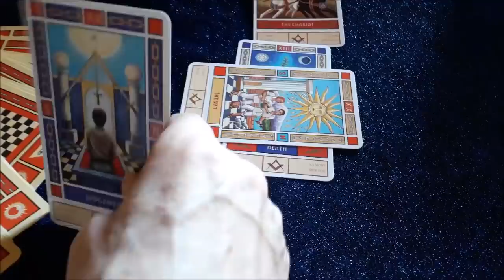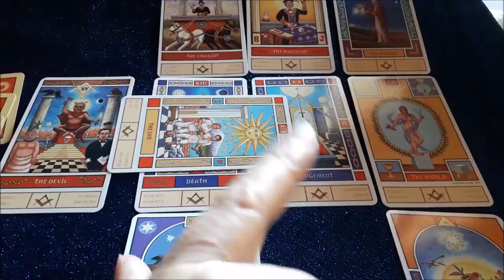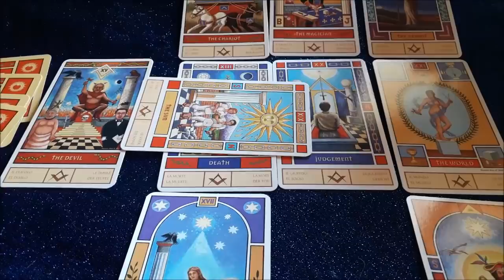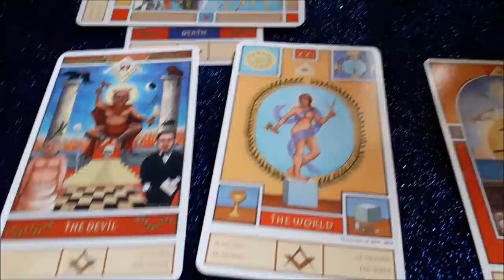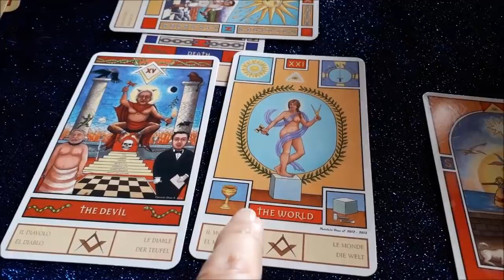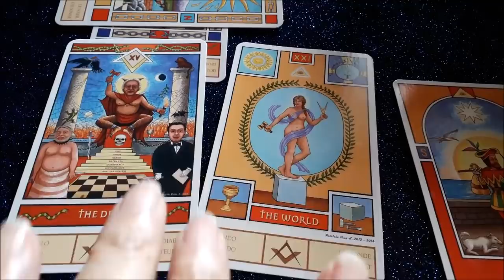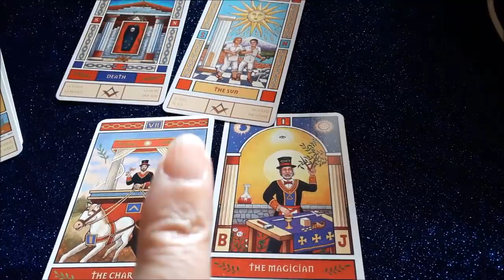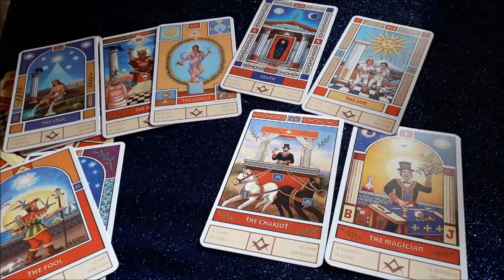GEMINIS AMOR NOVIEMBRE, SE PRODUCE LA MAGIA. EL AMOR SE ANUNCIA